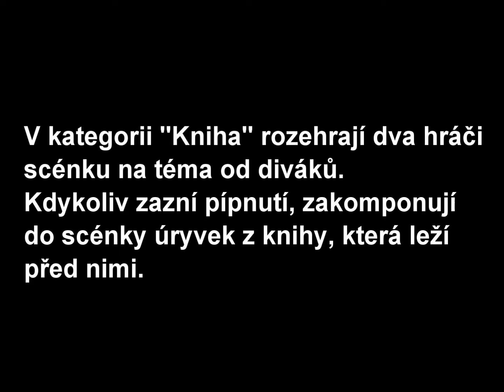PolenoImpro – Kniha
Záznam z předvánoční improshow 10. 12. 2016 v klubu Pod Prkny.
Hrají: Jana Křížová a Lucie Krézková